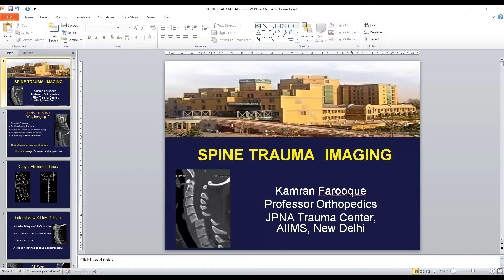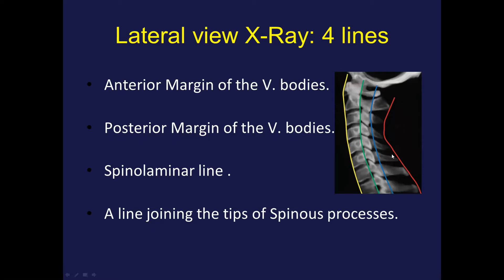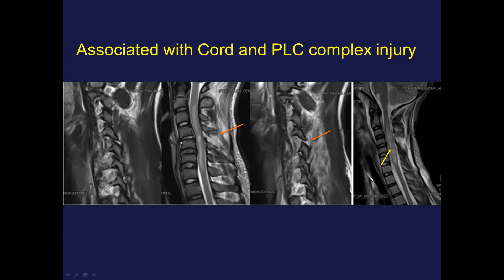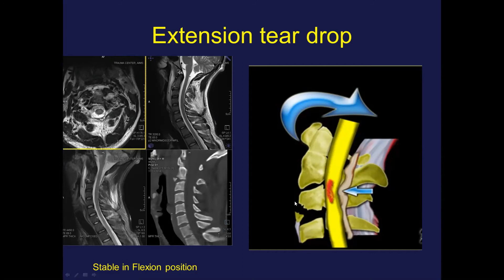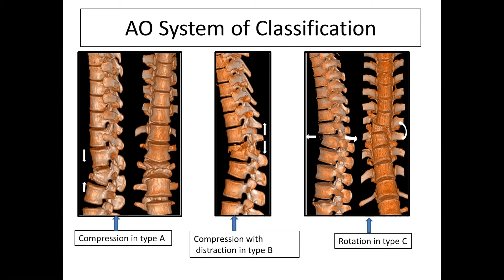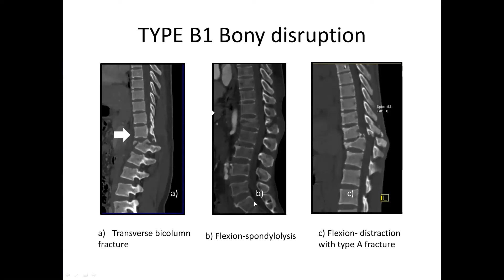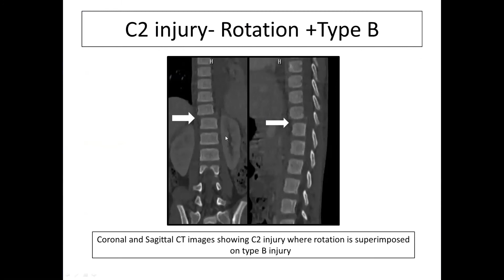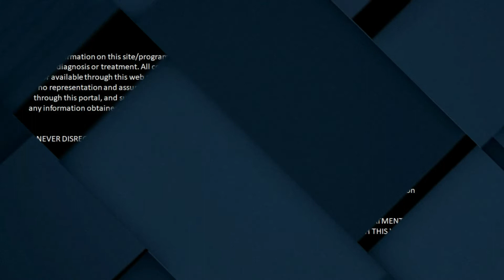Spine Trauma Imaging - Dr Kamran Faroqe